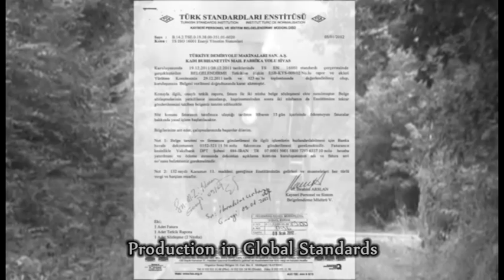Tudemsas informative trailer - ENG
TÜDEMSAŞ –Turkish Railway Machines Industry Inc.

TÜDEMSAŞ, major freight wagon manufacturer in Turkey, covers an area of approximately 280.000 m2. Up to now, production of over 21.000 freight wagons and maintenance-repair and revision of around 344.000 freight wagons of various types have been carried out in TÜDEMSAŞ since 1939. The company has the capability to produce and commission 3-4 different types of freight wagons ordered within the same year thanks to its experience of over 75 years, knowledge and technical equipment.

Thanks to the recent investments, TÜDEMSAŞ has constantly revamped itself, so it is  today  the best fitted freight wagon company in Turkey’s freight wagon industry with its modern technical equipment comprising bogie robot welding, robot shot blasting unit, wagon painting shop and several CNC machine tools.

TSI certification process that was started in TÜDEMSAŞ for fulfilling the technical requirements stipulated for interoperability of rolling stock in European Union countries, has already been completed for Rgns, Sgns and Talns type wagons, however, the certification process for Zacens and Talns type wagons is still underway. The wagons having totally innovative domestic design claim to be the most competitive for their low tare weights among their rivals in Europe.

Up to 2019, TSI certification for 12 different type of wagons and 3 different type of bogies will be completed. ECM (Entity in Charge of Maintenance) Certification process that was started in TÜDEMSAŞ for carrying out maintenance, repair and revision of TSI-certified freight wagons according to European standards were completed by 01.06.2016 for the newly established freigt wagon facility.

In place of the former foundry, TÜDEMSAŞ established a new wagon repair facility equipped with modern technology having an indoor area of 10 000 m2 in addition to the existing wagon repair factory. The facility is the most modern freight wagon factory in Turkey with its cleaning, shot blasting and painting units and other equipment and it has an annual capacity of repairing 1500 freight wagons.

TÜDEMSAŞ has undertaken the duty of project management for “The New Generation National Freight Wagon” within the National Train Project. As a result of studies realized so far, it was decided that Sggmrs type container carrying wagon will be built having 3 bogies of H-frame, an articulated joint and compact brake system integrated to bogies. The New Generation National Freight Wagon, prototyping and certification processes of which is still underway, will be produced for TCDD at a quantity of 150 in year 2017.